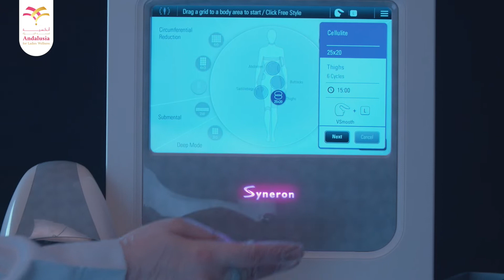أفضل مركز تجميل للسيدات بجدة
مكان واحد صُمم_لراحتك، تفردك، جمالك ورفاهيتك.

في مركز أندلسية لصحة المرأة، نسعى دائماً لتوفير جميع الخدمات التجميلية والترفيهية لتعيشي تجربة فريدة لا تُنسى.
شوفي الفيديو كامل واعرفي أكثر عن خدماتنا.